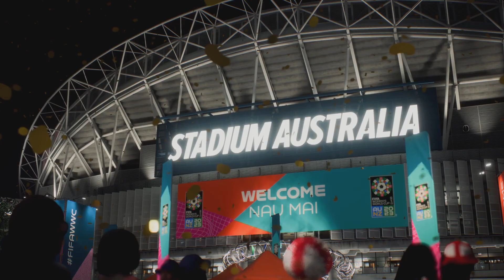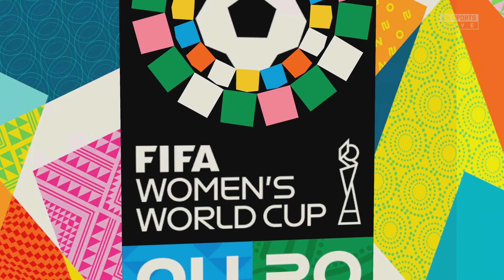Fifa 23 Woman's World Cup Final New Zealand V England ⚽🏆